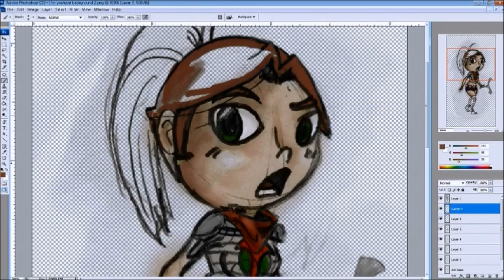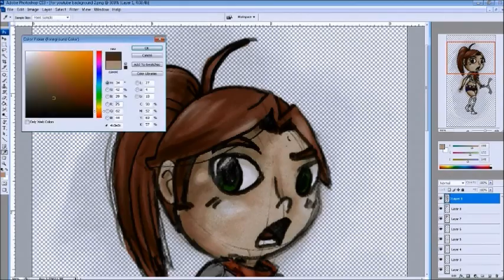Quest for a New Channel BG Part 3: RAGE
I kept the sketchyness of this because I wanted to keep that dingy, gringy feel to it.   Song is from the sound track.

This drawing was done in about 30mins...I didn't show the drawing process because that was done by hand.